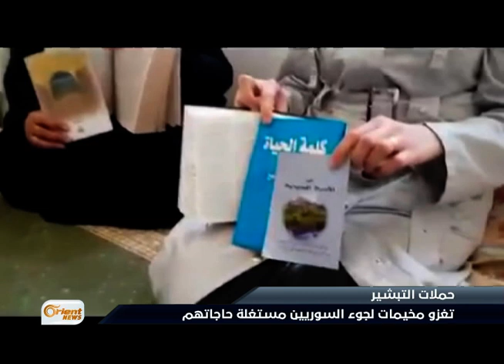تدريس الإنجيل لأطفال اللاجئين المسلمين مقابل ماذا ؟- هنا سوريا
( السوريون منبوذون كثيرا الآن , المسلمونَ السنة يُطردون خارجَ البلاد , إنه الوقتُ الأنسبُ للمسيح كي يظهرَ لهم محبته ) يبدو أن ما قاله رجلُ الدين المسيحي من داخل ِمدارس التبشير المسيحية التي تقدمُ العون َ للاجئيين السوريين المسلمين قمةِ في الانسانية  ولكن هل أصبح تقديمُ العون ِمرهونا بشرط ِتعليم الأطفال المسلمين تعاليمُ الدين المسيحي وهل استغلالُ عوزِ اللاجئينَ السوريين وحاجتِهم هي الطريقة ُالمثلى لإظهار تعاليم ِدين رسولِ المحبة وكيف تسمحُ الدول المضيفة لمثل هكذا أعمال بالانتشار ضمن مخيمات ِالنازحين وهي التي تعرفُ خلفيتَهم الدينية و موروثهم الثقافي

ضيوف المحور :

عماد كركص - كاتب صحفي في موقع سراج برس - غازي عنتاب

غسان ياسين - كاتب صحفي - غازي عنتاب

إعداد :

هاني السباعي /ناصر عدنان/سليمان عبد المولى

إعداد وتقديم: ميرا القاس